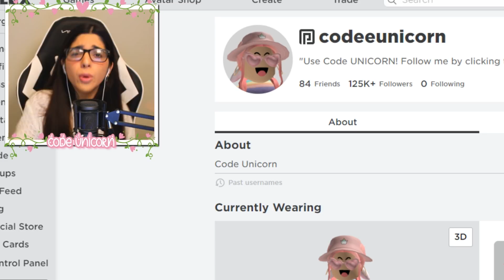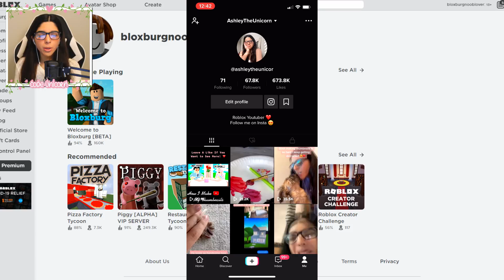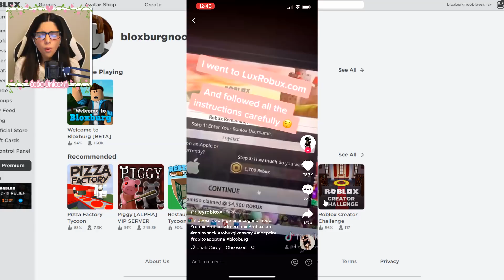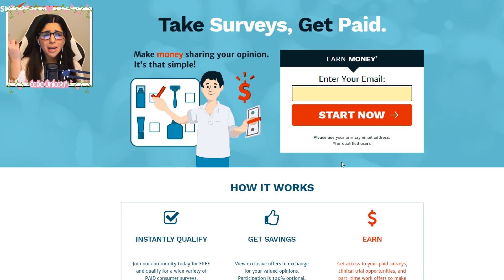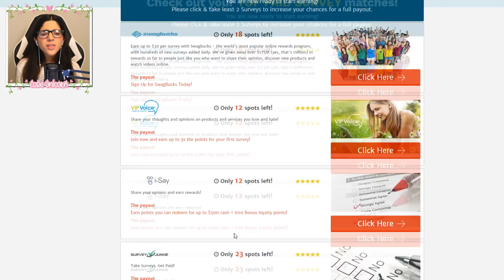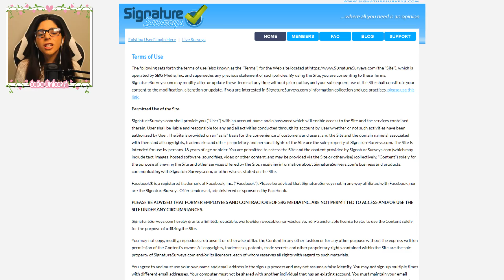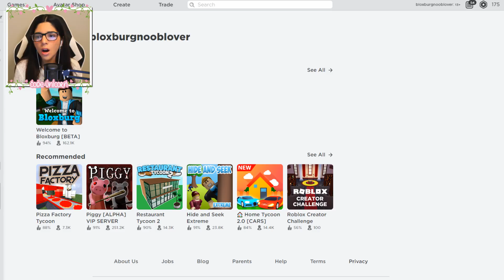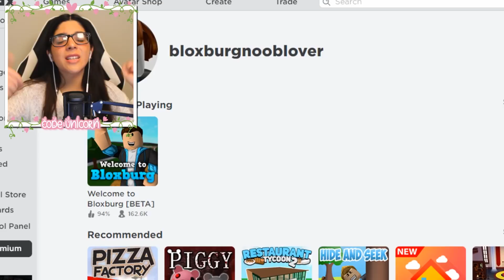I Tried Free Robux Tik Toks To See If They Really Work... (Roblox)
Trying VIRAL Roblox Tik Tok HACKS! Free Robux? I Might Get Banned oops...

For DAILY Videos!❤️